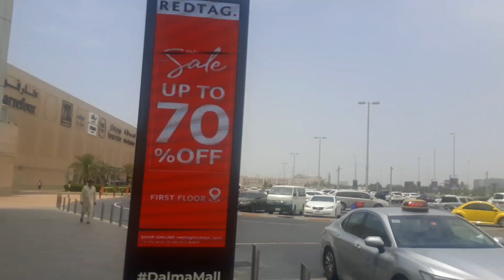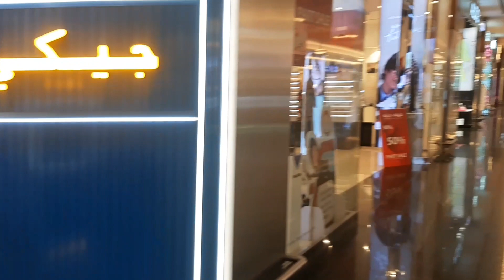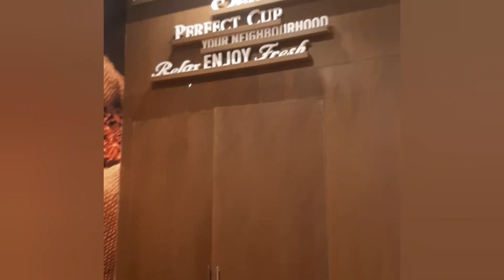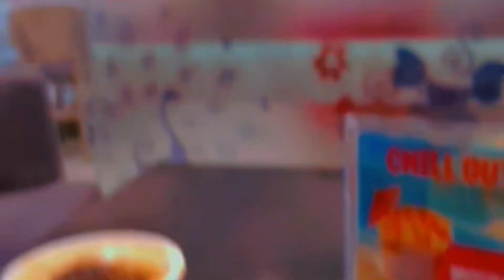Abu Dhabi UAE vlog | Dalma Mall Review 🤔😍 | a beautiful day ♥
Exploring Dalma Mall Abu Dhabi: A Must-Visit Destination in UAE | Travel Review & Highlights

Join me on an exciting journey to Dalma Mall in Abu Dhabi, a must-visit destination in the UAE! In this travel review, I'll share my firsthand experience exploring the diverse offerings, entertainment options, and cultural delights that Dalma Mall has to offer. From luxury shopping boutiques to family-friendly activities and delicious dining options, Dalma Mall is a hub of excitement and discovery. Discover insider tips, top attractions, and memorable moments captured during my visit to this iconic mall. Don't miss out on this comprehensive guide to experiencing the best of Abu Dhabi's shopping and entertainment scene at Dalma Mall!